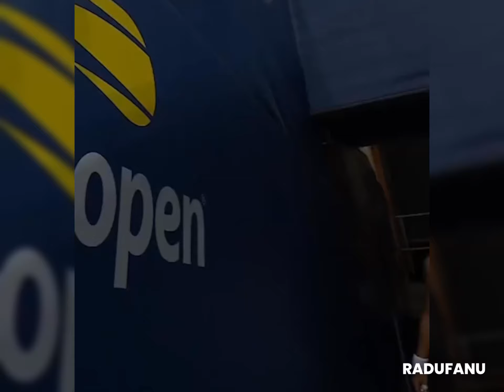Emma Raducanu walks out on court for her first round match against Alize Cornet at the US Open